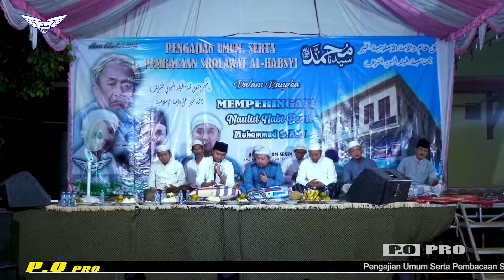Mantap Edisi Maulid Nabi Muhammad SAW // Rkh. Moh. Karror Aschal. || Shollu Community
Penampilan Rkh.Moh. Karror Aschal & Shollu Community
Dalam Rangka Memperingati Maulid Nabi Muhammad SAW
Bertempat Di kediaman H.Haki
Desa Jangkar Tanah Merah
Bangkalan Madura

Video By : P.O pro
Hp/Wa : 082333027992